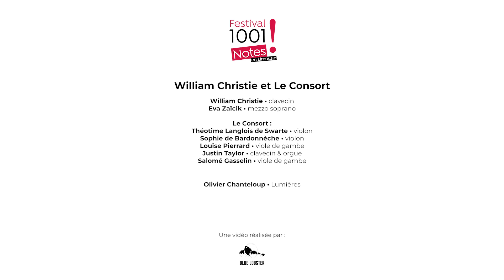Haendel - Ombra mai fu / William Christie et Le Consort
Retour sur le concert du 25 Juillet 2019
Festival 1001 Notes 2019
Abbatiale de Solignac

William Christie • clavecin
Eva Zaïcik • mezzo soprano
Le Consort :
Théotime Langlois de Swarte • violon
Sophie de Bardonnèche • violon
Louise Pierrard • viole de gambe
Justin Taylor • clavecin & orgue
Salomé Gasselin • viole de gambe